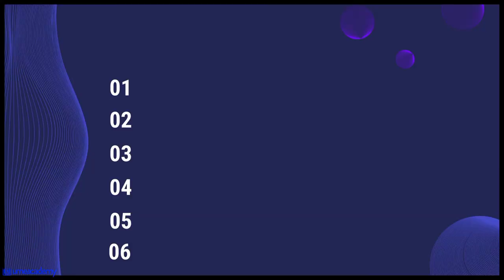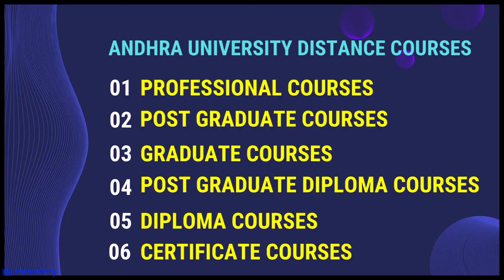Andhra University Distance Education Review.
In this video, you know more details about Andhra University Distance Education Review.